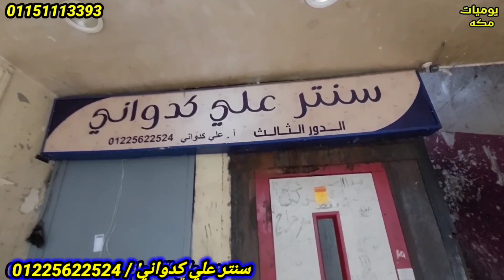سنتر المشاهير احدث عبايات لااميره الدهب وهنبيع قطاعي ملاحف وعبايات خليجي وكويتي برندات وشحن بالقطعه